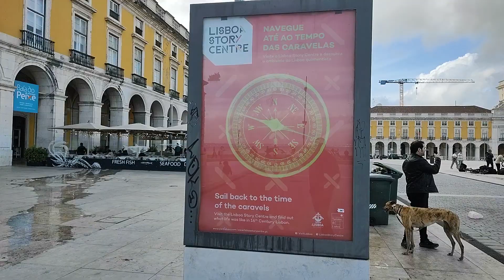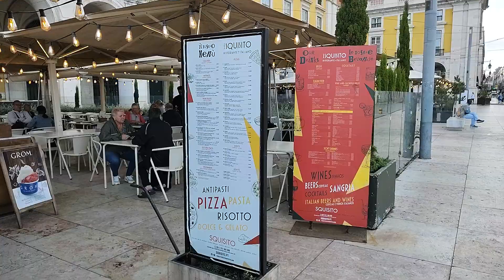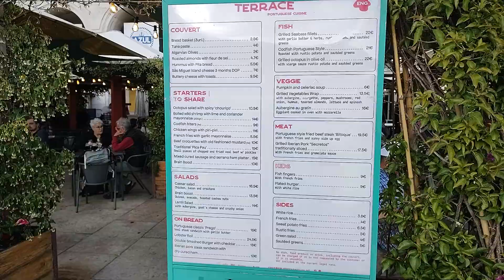Plaza del Comercio Lisboa Portugal Street View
Plaza del Comercio Lisboa Portugal Walking Tour